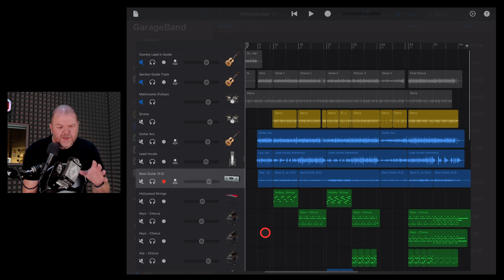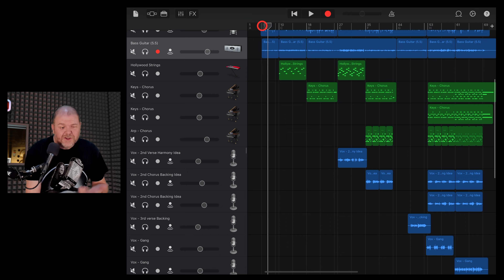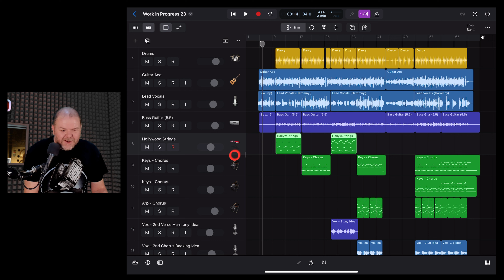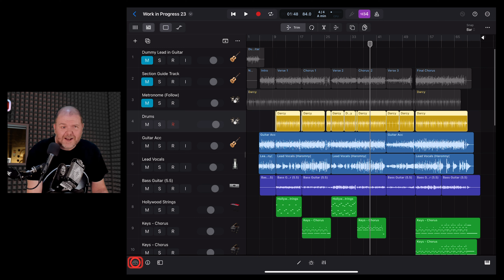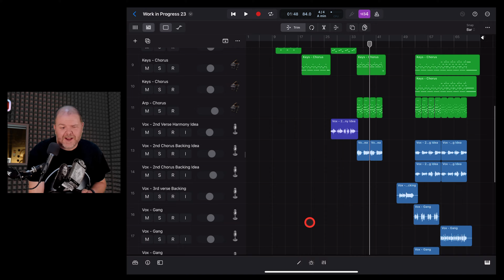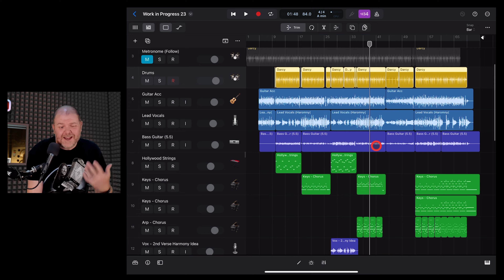Convert GarageBand iOS projects to Logic Pro iPad